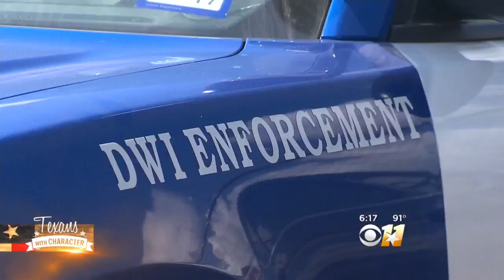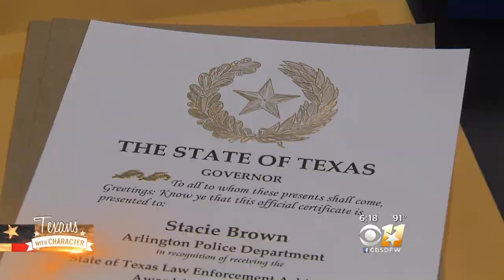Texans With Character: Stacie Brown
Arlington Police officer lost her sister in a DWI crash.